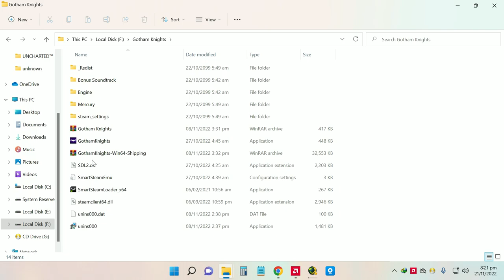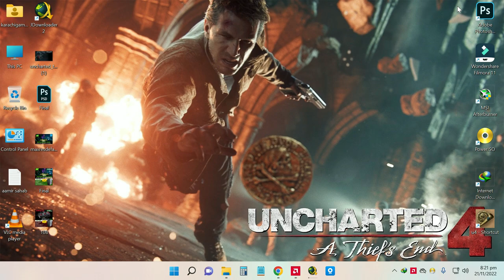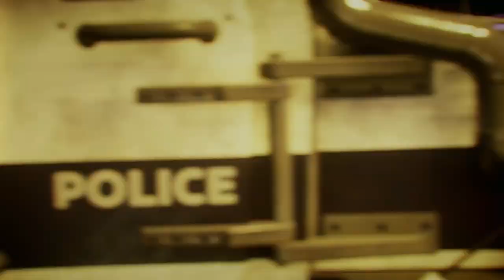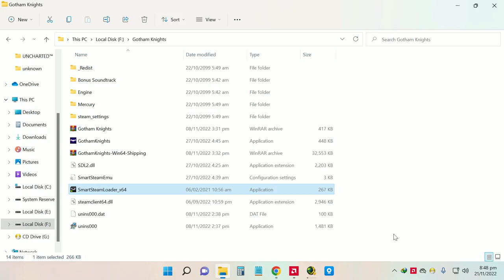Gaming Pc Review Gotham Knight High Setting Gameplay Budget 45K to 65K